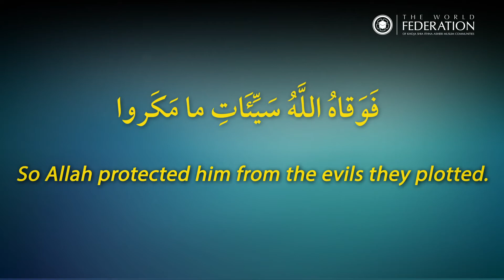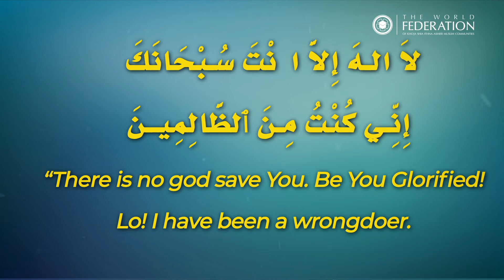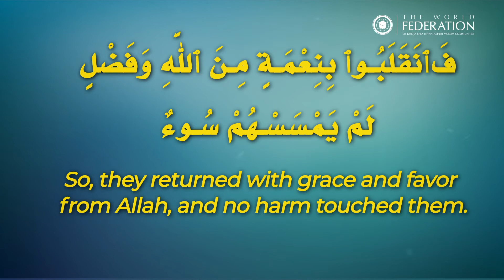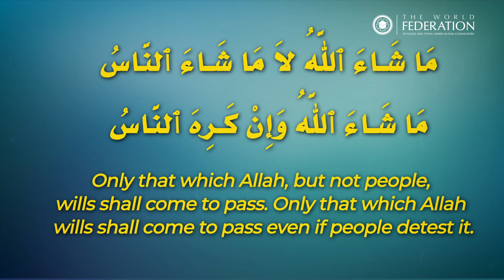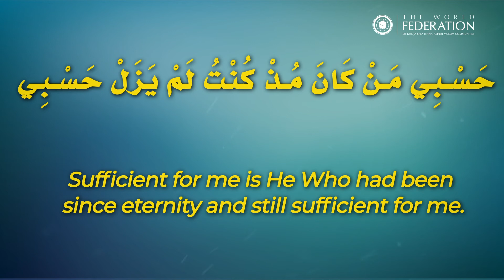Safety and Protection | Timeout with the Holy Qur'an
Ayah in focus – Surah Ghafir (41:44)

Leaving affairs to Allah (SWT) is a higher rank than reliance in Allah (SWT). This verse was the slogan of the believing man from the family of Pharoah.